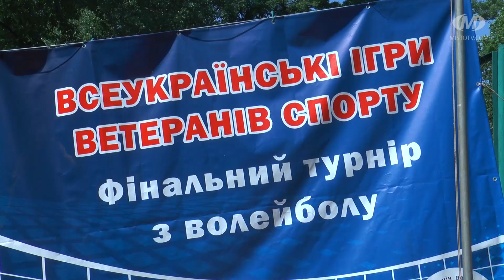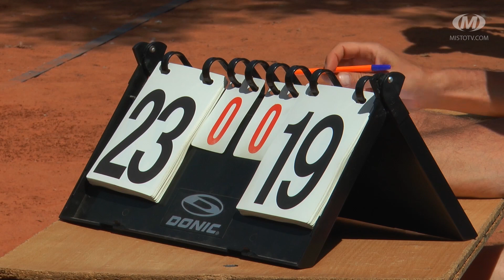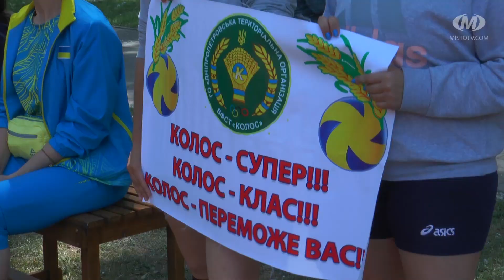Ветерани спорту змагалися у Хмельницькому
Ветеранський волейбол зібрав майже сімдесят команд. За підсумками двох ігрових тижнів визначили переможців та призерів літніх всеукраїнських ігор ветеранів спорту пам’яті Михайла Баки та Кубка України. Приймав учасників Хмельницький. Через велику кількість команд їх розділили на дві зміни. У першій перемога була за представниками Хмельницького. Чи вдалося тріумфувати й у другій – дивіться у сюжеті.